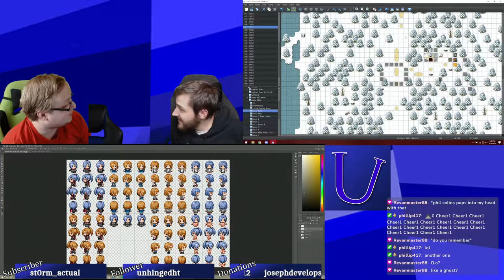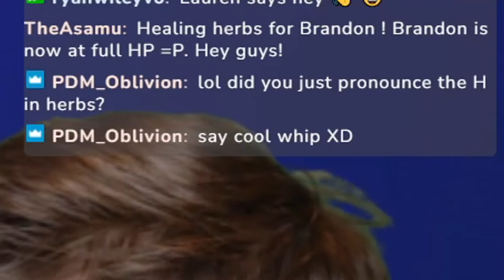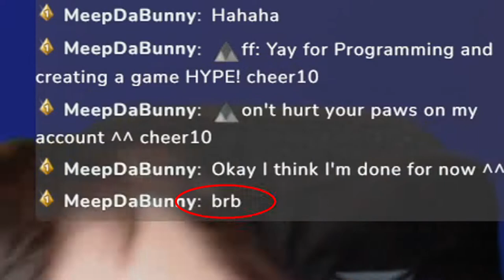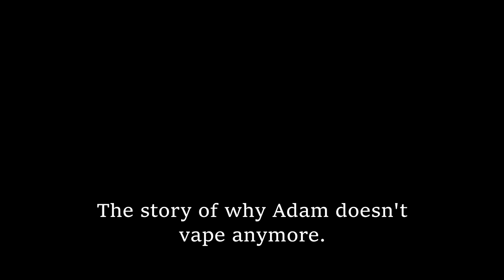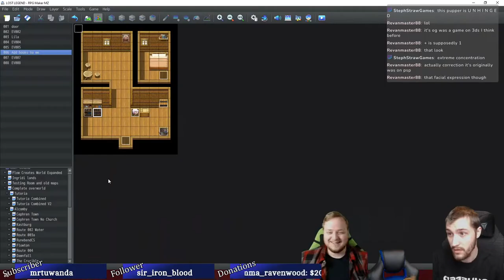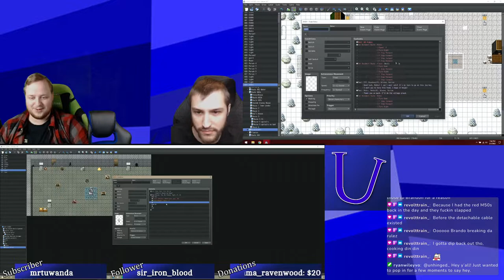CLIP MASHUP! FIRST HALF OF 2022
This is a clip mashup of all the super hilarious clips from us from the first half of 2022!

We love our Twitch mods!